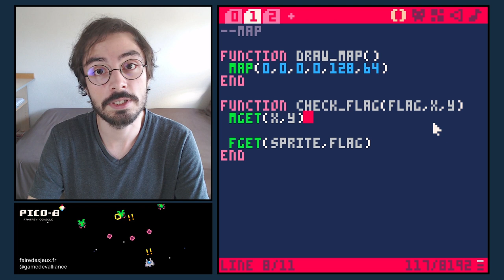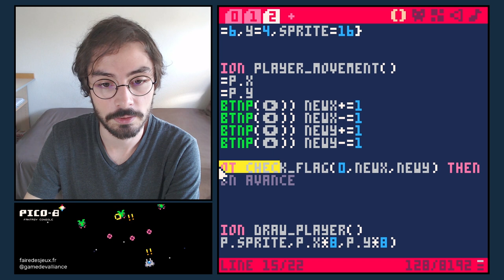Programmer un jeu d'aventure à la Zelda - Tutoriel PICO-8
Nouveau tutoriel sur PICO-8 pour créer un jeu d'aventure ! On va se déplacer en case par case sur une carte, comme dans les RPG, puis créer un système de dialogues et interagir avec des objets : clés, portes, etc. Dans ce premier épisode, nous allons utiliser les flags pour gérer les collisions sur la carte.

00:00 Ce qu'on va faire
01:49 Dessiner les sprites
03:15 L'éditeur de carte
05:52 Afficher la carte et le perso
10:39 Déplacer le personnage
11:16 Vérifier les collisions
17:55 Bloquer les bords de la carte